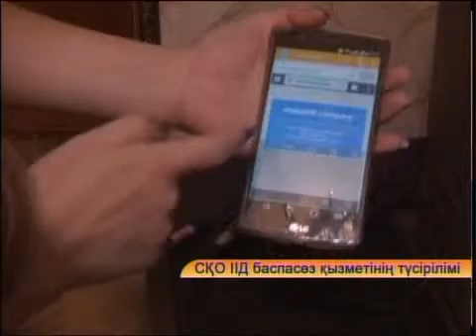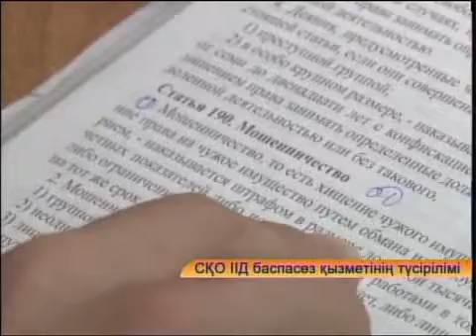Каз ДВД мошенники